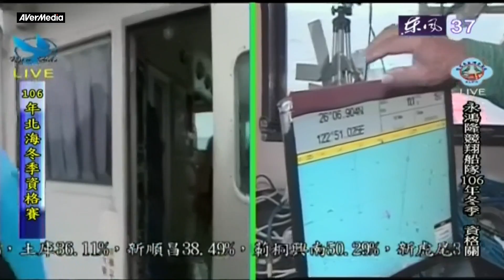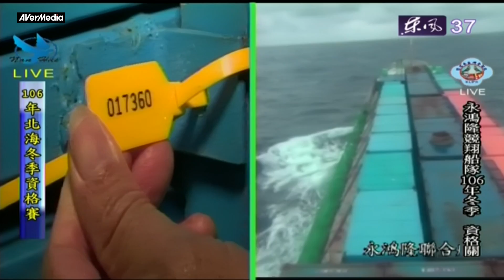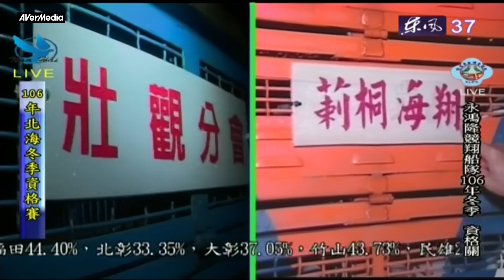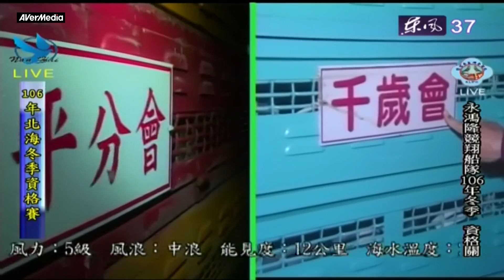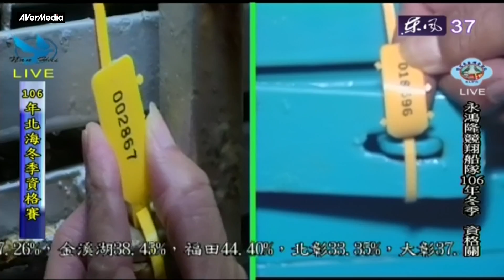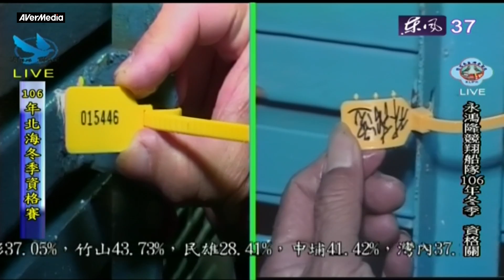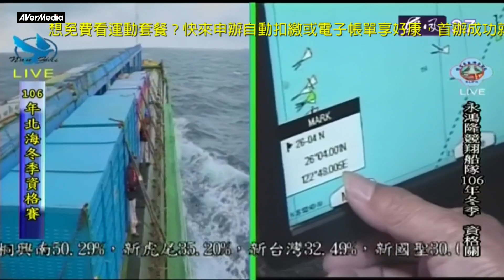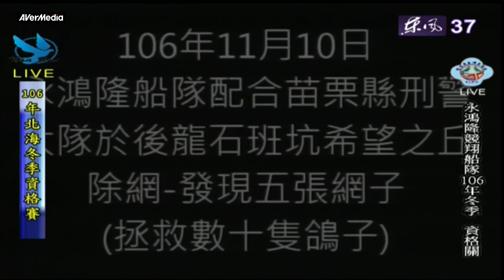2017年北海冬季 永鴻隆海翔聯合船隊 資格賽